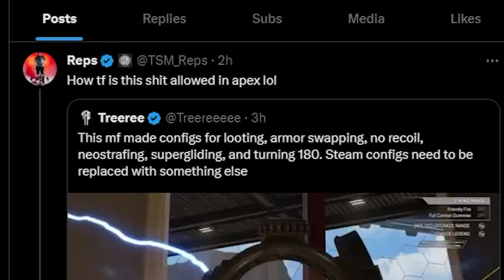This New Configs Give you No Recoil & Devs Can't Do Anything